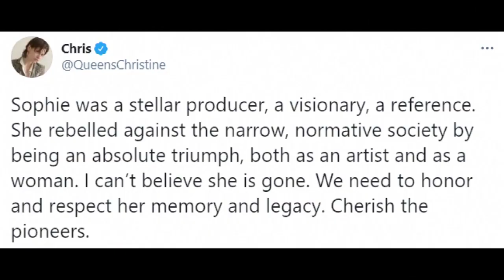Grammy-nominated Scottish artist, Sophie, dies after fall from Athens balcony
UK music label Transgressive said the musician passed away after "``True to her spirituality she had climbed up to watch the full moon."